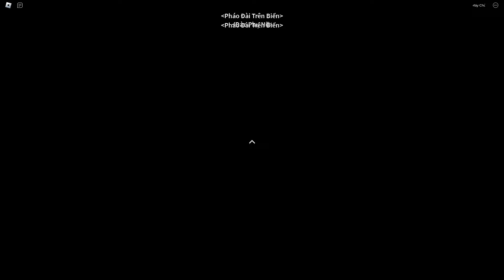Thử Nhặt 10 Trái Ác Quỷ Đánh 5 Raid Hải Tặc Ở Sea 3 || Blox Fruits!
📍X.ố.p Blox Fruit Dưới Bình Luận Nha!!!